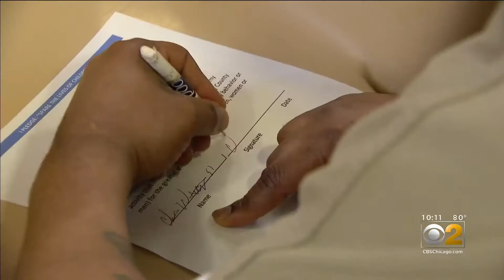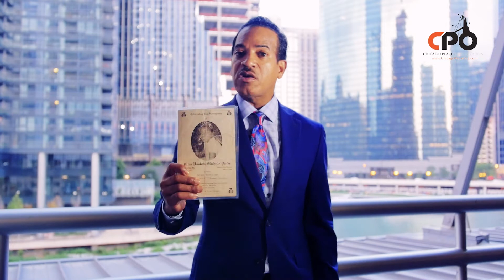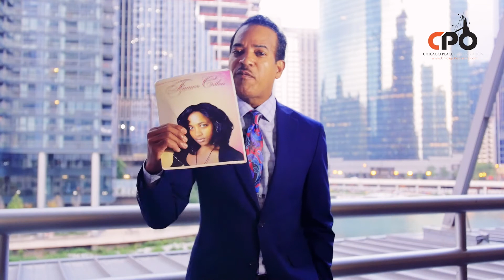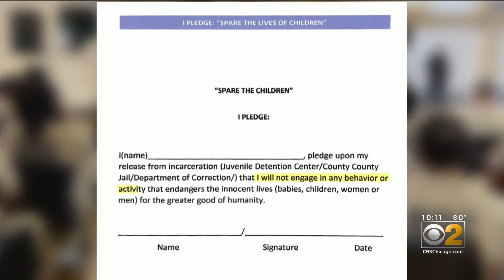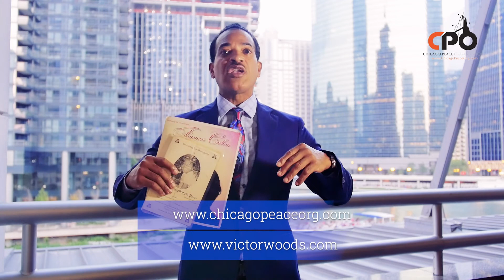Save The Children